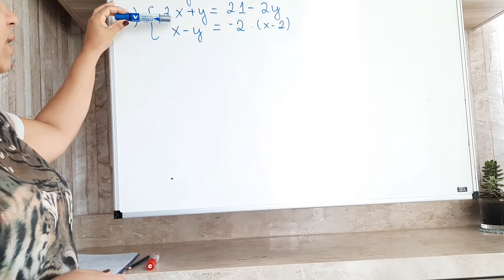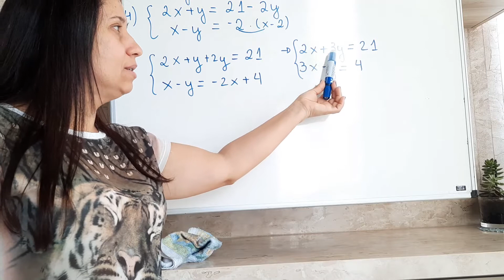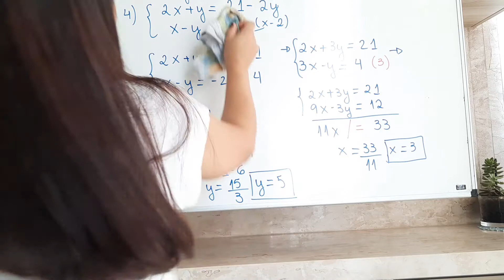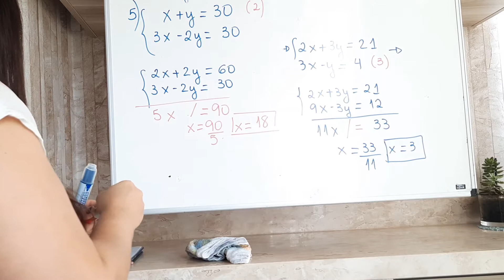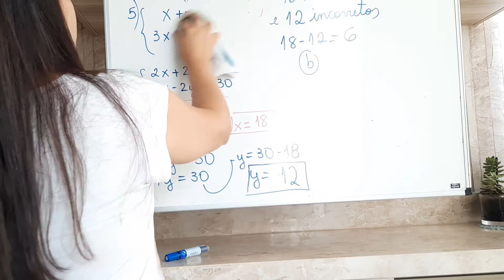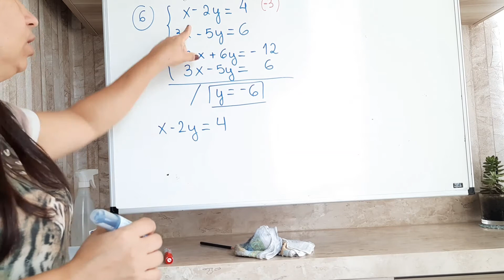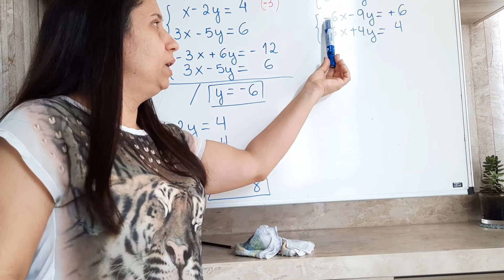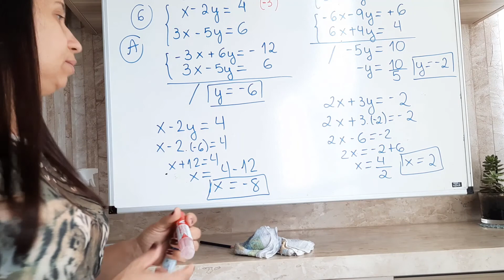8°ano Sistema de Equações - Pag 109 e 110 - Apost grupo 7 - Matemática postar 14/08